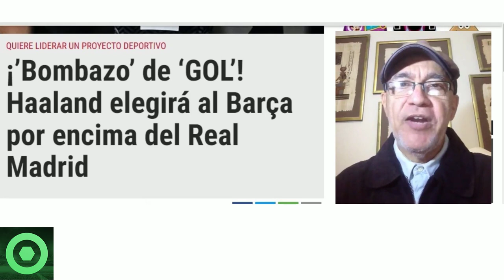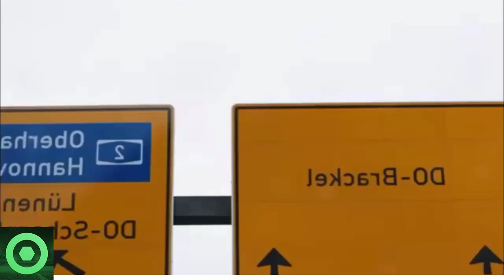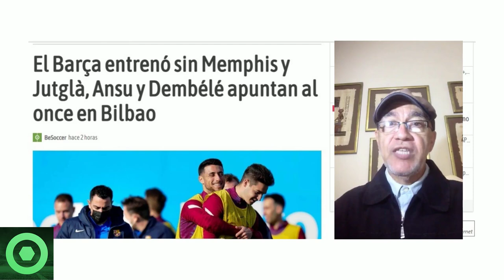🔴 OFICIAL: SE CONFIRMAN los PEORES PRONÓSTICOS de UMTITI 🔴 GRAN NOTICIA de HAALAND para el BARÇA 🟥